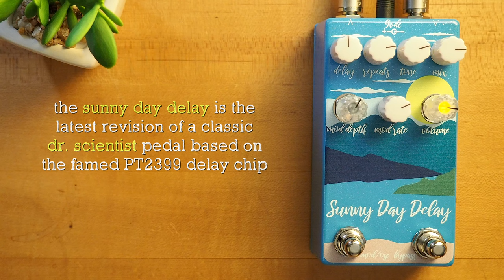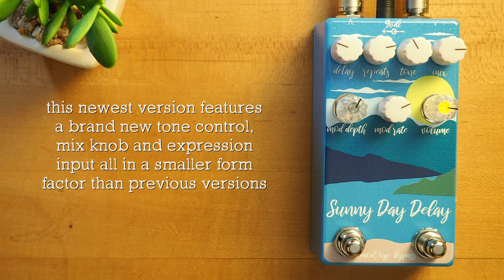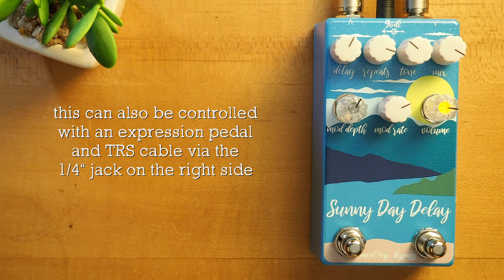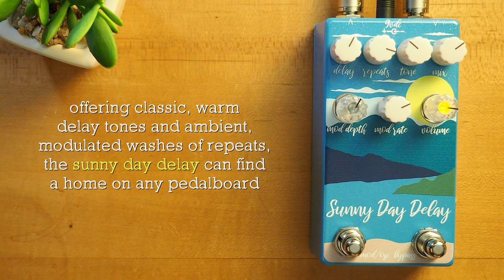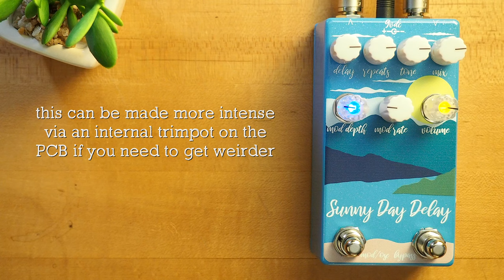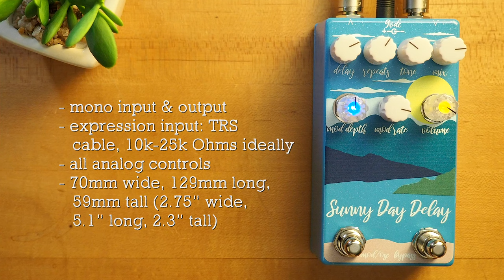Dr. Scientist Sunny Day Delay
The Sunny Day Delay is the latest revision of a classic Dr. Scientist pedal based on the famed PT2399 delay chip. This newest version now features a brand new tone control, mix knob and expression input all in a smaller form factor than previous versions. Offering classic, warm delay tones and ambient, modulated washes of repeats, the Sunny Day Delay can find a home on any pedalboard.

SpeakerMaker 1x12

💥 MISCELLANEOUS

🔗 LINKS